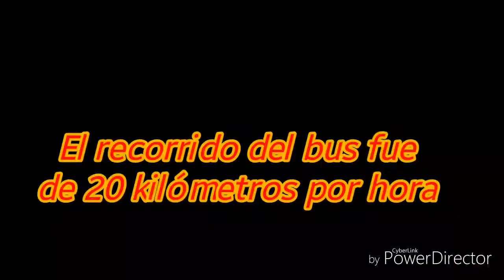CRONICA DE UN VIAJE A WASLALA HD